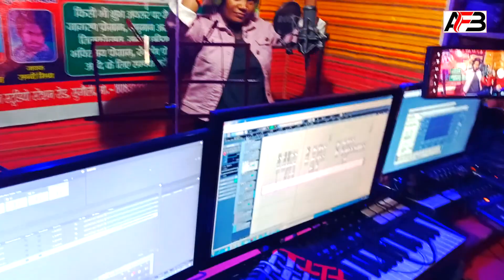! कमर में साड़िया पेन्हा दी ऐ राजा जी ! Kamar Me Sariya